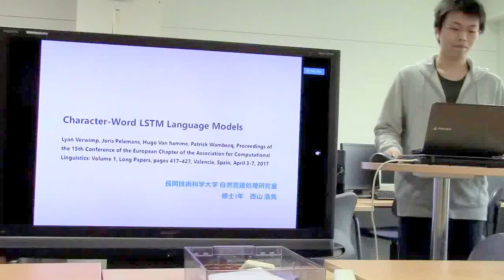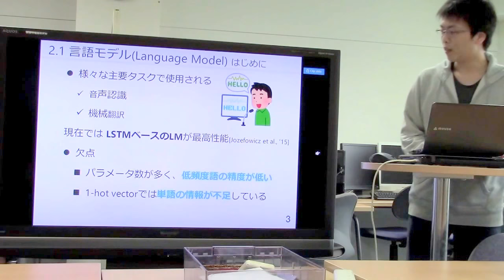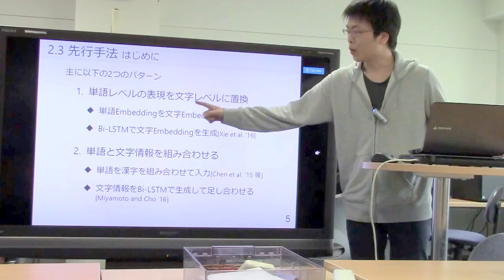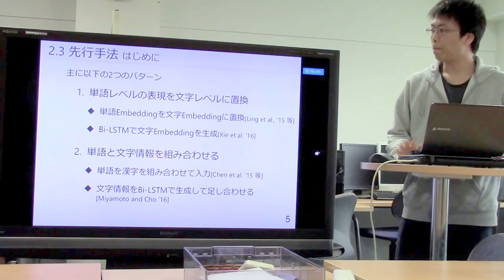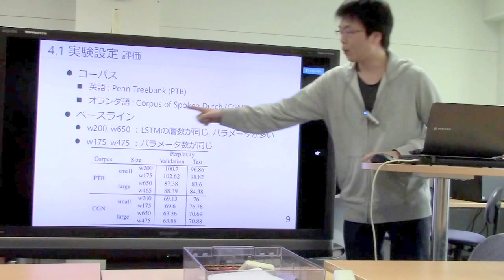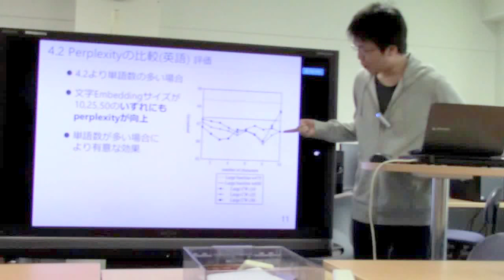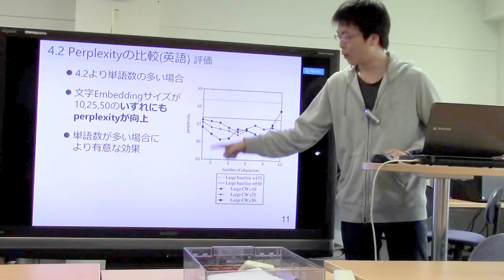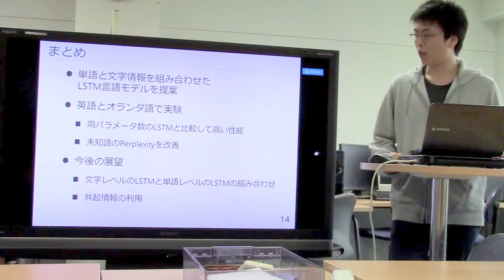文献紹介／Character-Word LSTM Language Models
Character-Word LSTM Language Models. Lyan Verwimp, Joris Pelemans, Hugo Van hamme, Patrick Wambacq, Proceedings of the 15th Conference of the European Chapter of the Association for Computational Linguistics: Volume 1, Long Papers, pages 417–427, Valencia, Spain, April 3-7, 2017